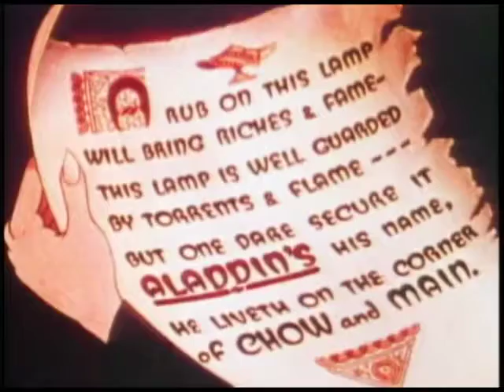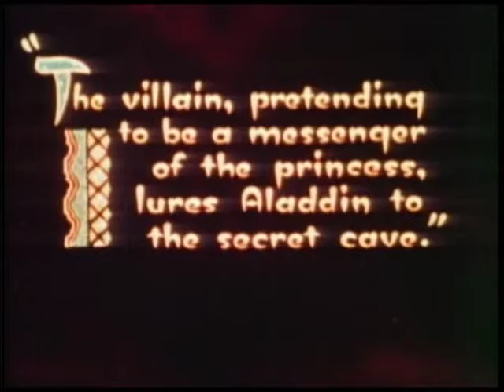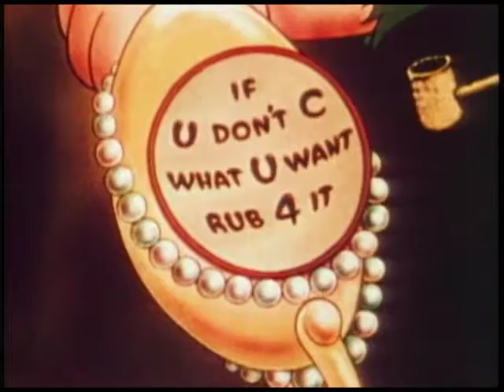Popeye the Sailor — Aladdin and His Wonderful Lamp (1939, Episode 69)